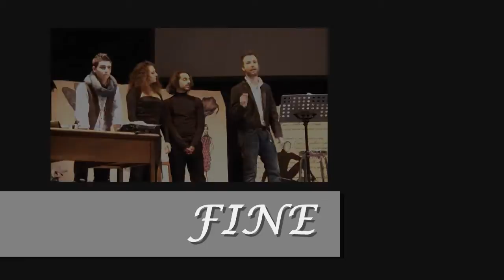Sara Papini -ALLUVIONE GROSSETO 1944 -di Luciano Bianciardi